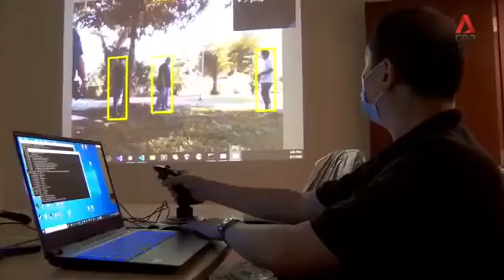Pas robot vrši nadzor građana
Kako bi se osiguralo poštivanje mjere društvenog distanciranja u parkovima, Singapur je najavio da će koristiti robotskog psa, koji će glasovnim porukama upozoravati građane da poštuju socijalnu distancu.
Riječ je o robotu nazvanom Spot, a proizvela ga je kompanija “Boston Dynamics”.
Spot je opremljen i kamerama koje mogu skenirati njegovo okruženje i tako omogućiti vlastima da procijene broj ljudi okupljenih u parkovima.